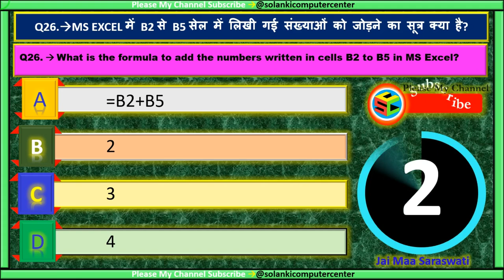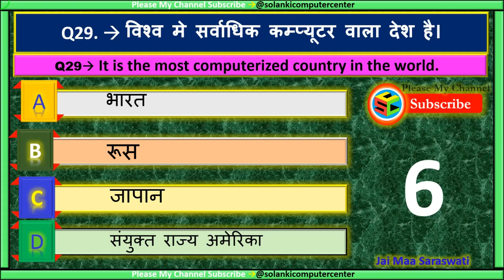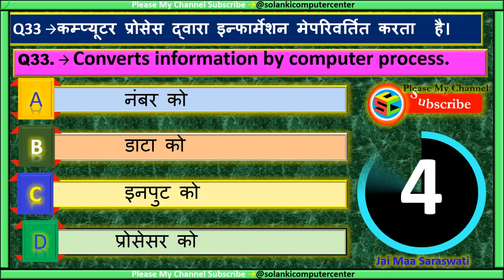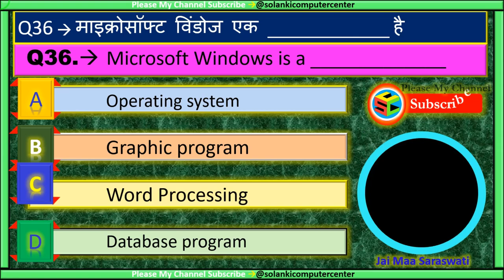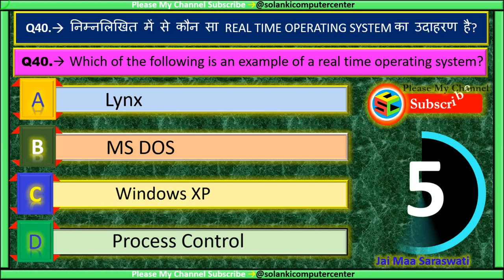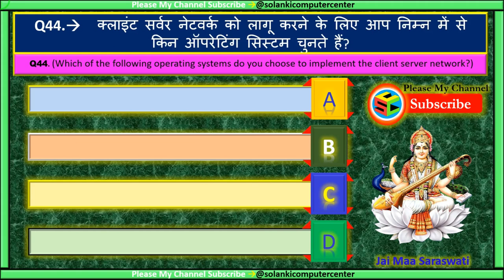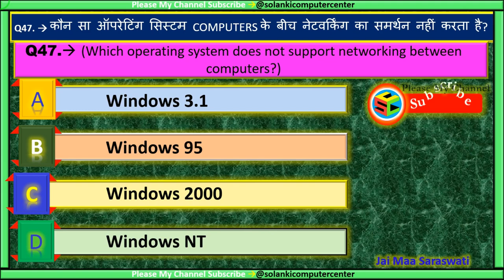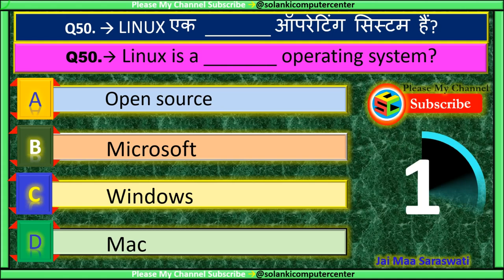Fundamental MCQ’S, Part #2